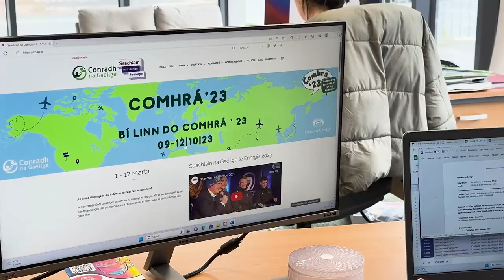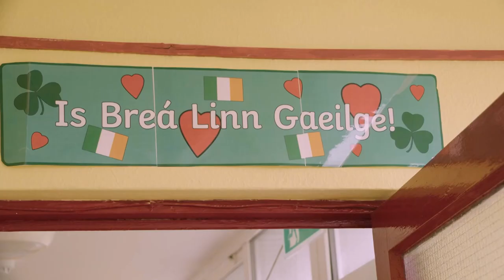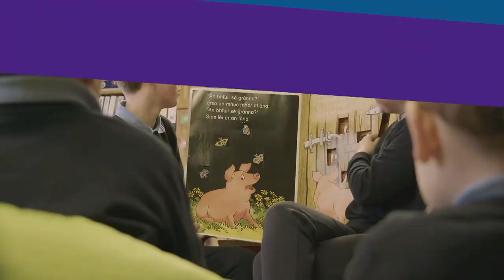Nuacht Cúla4 | Comhrá '23 | 12.10.2023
Tá Comhrá '23 faoi lán seoil ag Conradh na Gaeilge. Labhraíonn Aisling Ní Dhonnabháin le Brónagh Fusco atá mar Chomhordaitheoir ar an bhfeachtas. Freisin, buaileann Aisling le daltaí ó Scoil Naisiúnta Cheathrú Thaidhg atá ag glacadh páirte i comhrá23.